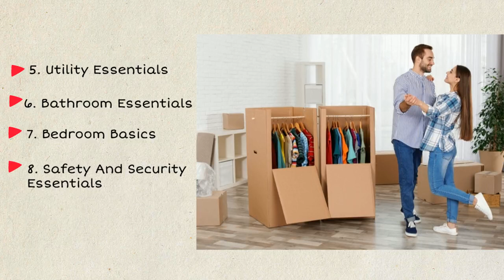Your New Home Essentials Checklist: What to Buy Before Moving In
Here are some of the essentials that you should add to your checklist. This will help you determine what you need to buy before moving into your new house. If you want to relocate safely to your new place, then look for the reliable Removalists in Brisbane. You can take assistance for the safe and sound relocation of your belongings.